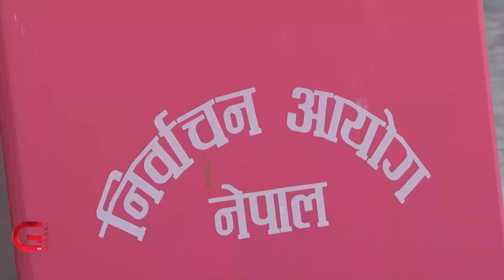प्रतिनिधि सभाको चुनावमा रमेश खरेल, आशासंगै ठुलो चुनौती | Lalmohar Report